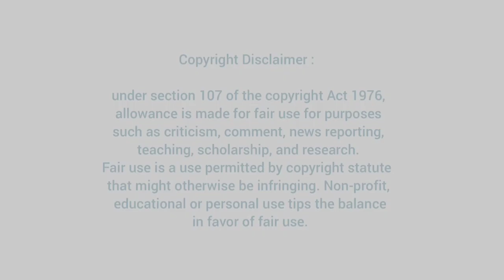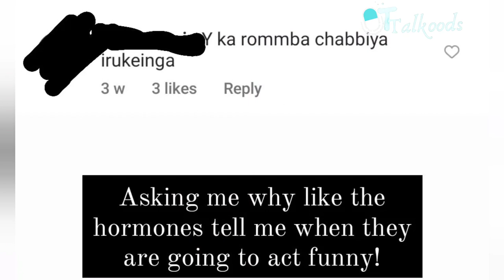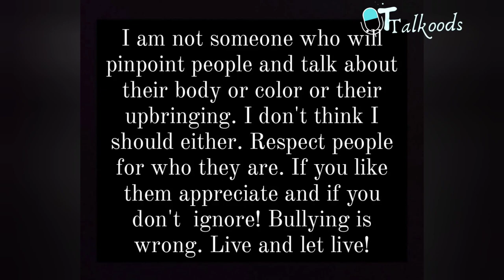Body Shaming பண்ணாதீங்க!! கடுப்பான மஞ்சிமா மோகன்!! | Manjima Mohan's reply to haters| Gautam karthik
Video Description: Indian Actress Manjima Mohan's reply to her haters for body shaming her.